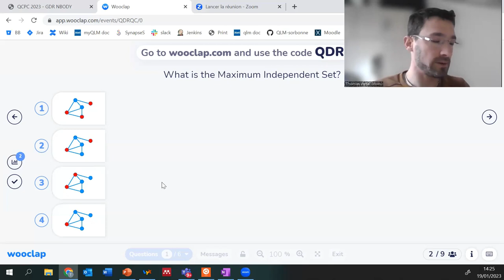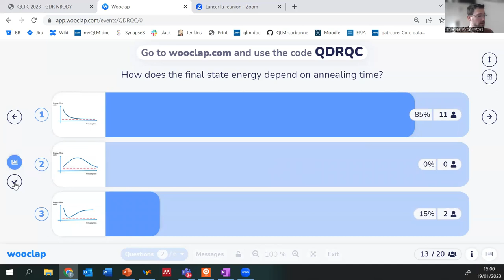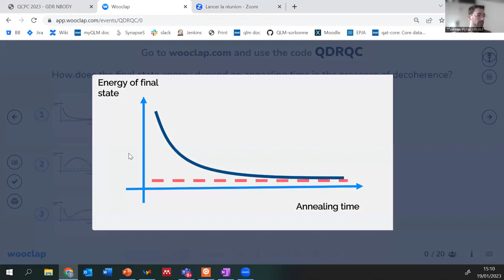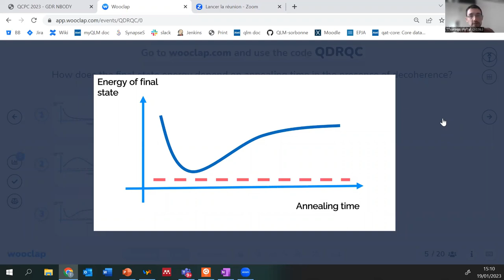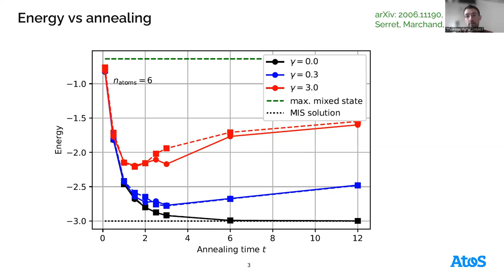Noise in variational algorithms and classical simulation of quantum computing (I). Thomas Ayral.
Noise in variational algorithms and classical simulation of quantum computing. This is the first of two lectures given to the school "Introductory days to quantum computing for physics and chemistry" ), held in Grenoble, 19-20 January 2023.